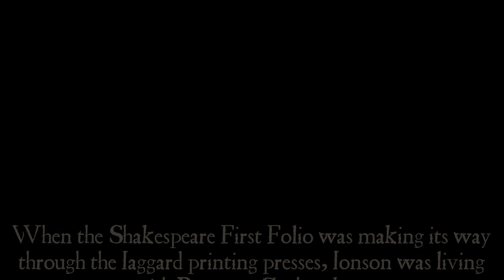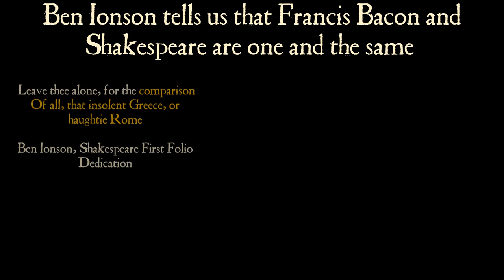1 Minute Trailer Francis Bacon & Ben Jonson Their Hidden Relationship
For the last four hundred years, the biographers of Francis Bacon and Ben Jonson (putting aside the ignorance of some of them) have suppressed, obscured, downplayed or simply ignored their critical historical relationship especially in relation to the secret true authorship of the Shakespeare First Folio. Why is their relationship almost completely unknown outside of Baconian circles?
Many academics are unsure as to whether the two men even knew each other at all, let alone had a close, personal and professional relationship that went back many years. Some commentators even put forward Ben Jonson as the corroborating link that proves the man from Stratford wrote the plays. And here lies the rub. Ben Jonson will be forever connected with the Shakespeare First Folio which is why Bacon being a close personal friend of his presents a very real problem to orthodox scholars regarding the Shakespeare authorship.
For Bacon’s 60th birthday in 1621, Jonson was put in charge of the celebrations and for the occasion wrote a poem in which he calls Bacon a ‘Happy Genius’ and ‘his King’ and hints at Bacon’s concealed life, ‘thou stands’t as if some mysterie thou did’st’. Jonson also documents his personal feelings towards Bacon who he describes as ‘one of the greatest men, and most worthy of admiration’ in his Timber & Discoveries printed posthumously in 1641. He tells of Bacon’s famous wit and captivating oratory, ‘No man had their affections more in his power. The fear of every man that heard him was lest he should make an end’ as well as his estimation of Bacon’s supremacy as a poet and dramatist. ‘he may be named and stand as the mark and acme of our language.’ Following Bacon’s political fall in 1621, Jonson went to live with Bacon at his country estate in Gorhambury where he was one of Bacon’s ‘good pens’. As part of Bacon’s literary scriptorium he translated his Essays into Latin and assisted Bacon in the editing of the 1623 Shakespeare First Folio.
In his own plays Ben Jonson through veiled references and allusions, anagrams and ciphers, repeatedly presents William Shakspere of Stratford as an uneducated, semi-illiterate clown and exposes him as a literary mask for his friend Francis Bacon, the secret true author of the Shakespeare plays.
Contrary to common knowledge (and a devastating truth for orthodox Shakespeare commentators) it is clear that Francis Bacon and Ben Jonson had a very close personal and professional friendship that lies at the very heart of the true concealed authorship of the Shakespeare works, which orthodox Stratfordian Shakespeare scholars have for centuries systematically ignored and suppressed.
The hidden and obscured relationship between Francis Bacon and his Rosicrucian Brother Ben Jonson was instrumental in bringing to fruition the monumental 1623 Shakespeare First Folio, a relationship illuminated here with new and little known documentation, evidence and information, which exposes and demolishes the Stratfordian falsehood that Ben Jonson was the key figure in validating the Stratford man as Shakespeare.